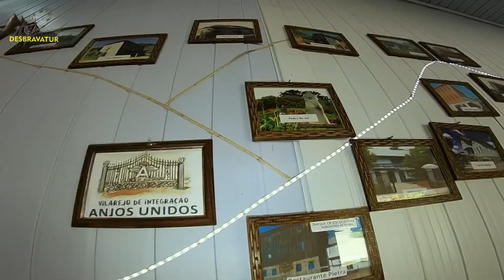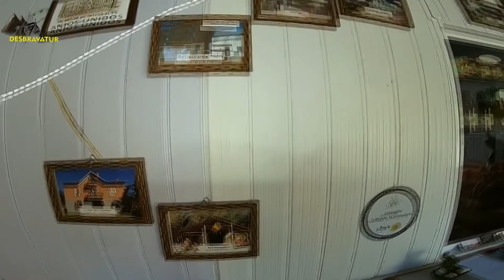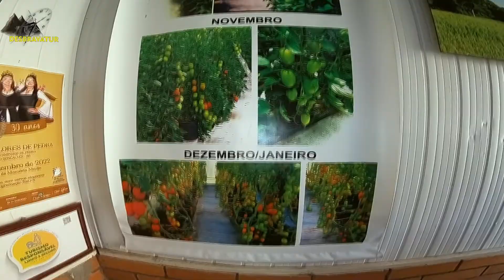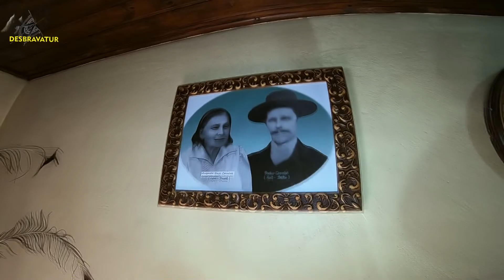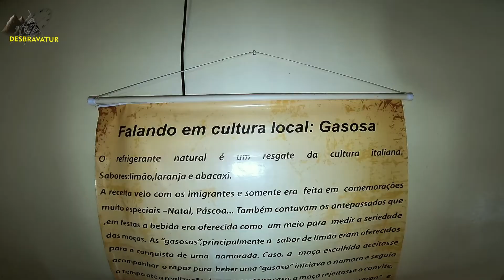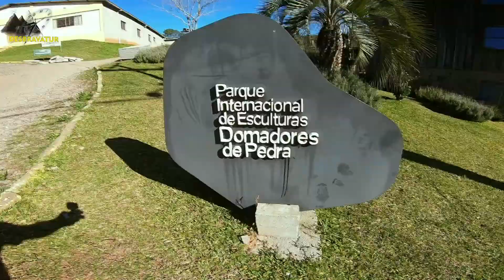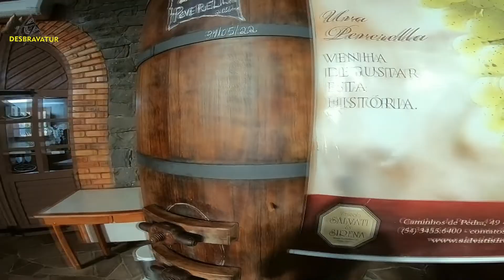Bento Gonsalves Parte 2 - Casa do Tomate Caminhos de Pedra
Iniciamos o trajeto do caminhos de Pedra uma rota cheia de historias, culturas e gastronomia e hoje vc vai conhecer um pouco de cultura italiana aqui no canal contando a historia dos colonizadores, de onde vieram e como viviam no passado, um video rico em conhecimento vale a pena assistir!